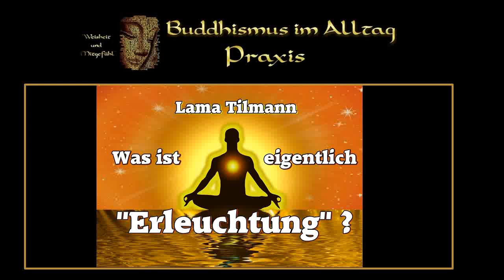Was ist eigentlich Erleuchtung ? - Lama Tilmann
Dr. med.Tilmann Borghardt (Lama Tilmann Lhündrup)
Bei Freiburg lebender Meditationslehrer der tibetisch- buddhistischen Tradition und der Theravada Tradition, leitete 17 Jahre lang die Dreijahresklausuren im Kloster Dhagpo Kurndreul Ling in Frankreich und betreut heute Praktizierende in mehreren Ländern. Er ist Übersetzer und Verleger buddhistischer Texte, leitete Fachtagungen zum Thema "Buddhismus und Psychotherapie" und ist Webautor für zeitgemässen Buddhismus und Arzt. Er gründete die Stiftung "Ekayana" für zeitgemäßen Buddhismus